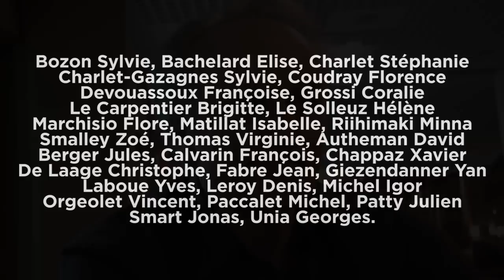Georges Unia présentation de la liste Ensemble Vivons Chamonix élections municipales 2014